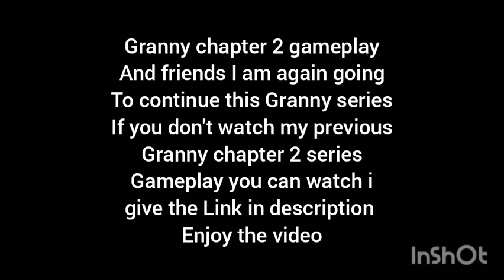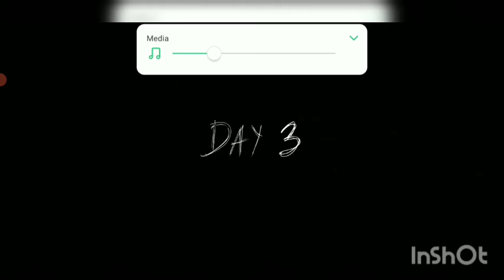|| Granny chapter 2 gameplay || || Door escape || || by Gaming Aroma ||contuining my Granny series||